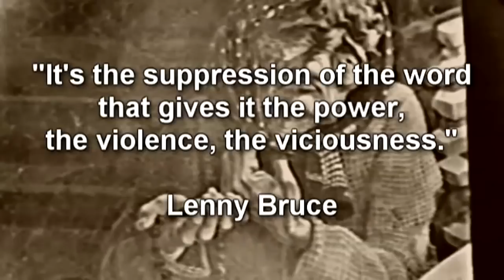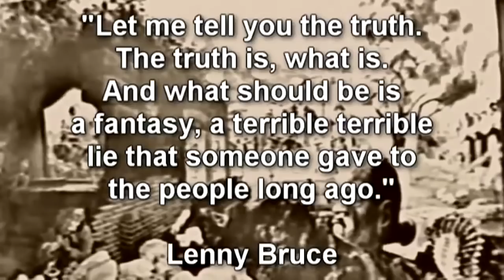Lenny Bruce, Jazz Fan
Lenny Bruce loved Jazz.  Here, in a 2009 posting, Bret Primack discusses the late Comedian, his work, and his interest in Jazz.  Included, an excerpt from a TV talk show pilot he produced, featuring Cannonball Adderley, Bill Evans and Philly Joe Jones.